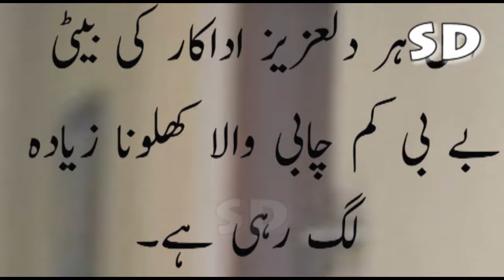مشہور اداکار کی بیٹی بے بی کم چابی والا کھلونا زیادہ لگ رہی ہے